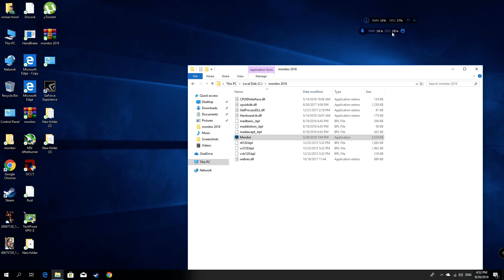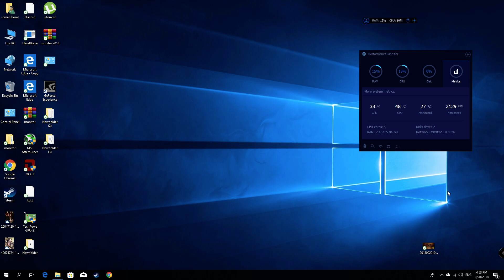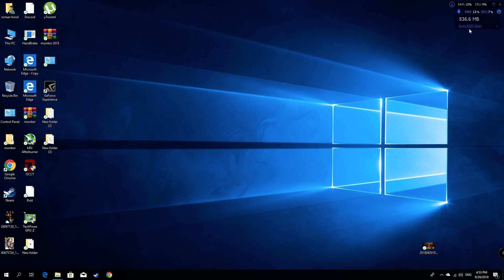Advance systemcare 11- how to extract only performance Monitor out of the entire pack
so in this tutorial ill talk about how to extract performance monitor out of the entire advance system care 11 pack.
 if you like the video and the app you may wanna buy it and help those guys.